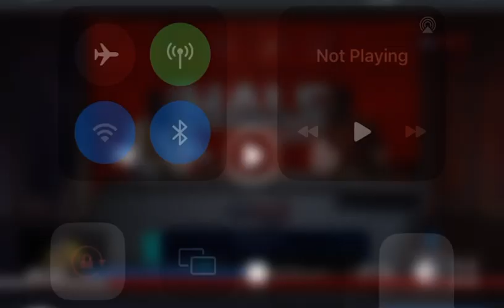How the Name TAMPICO came about. - Professor Liarnel explains on the half serious show